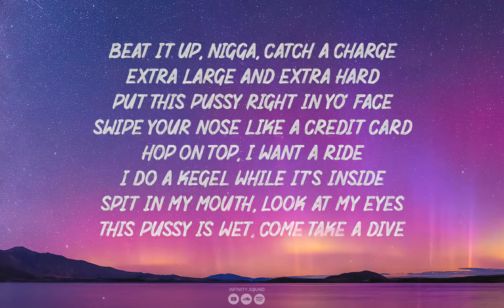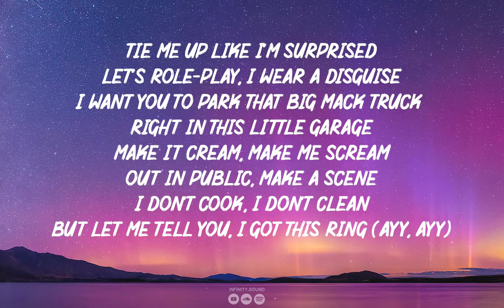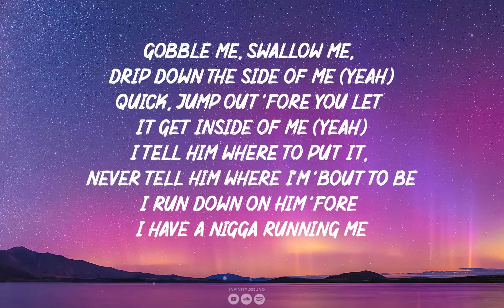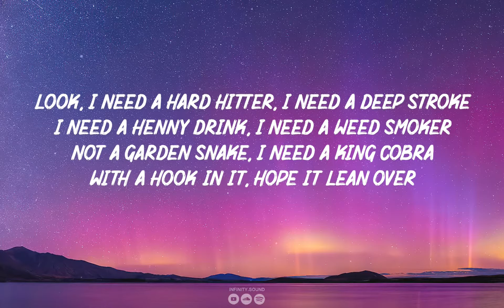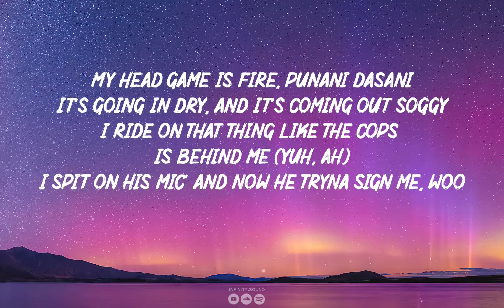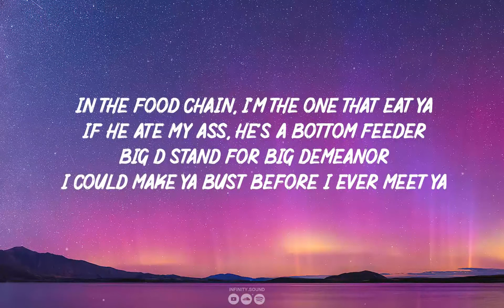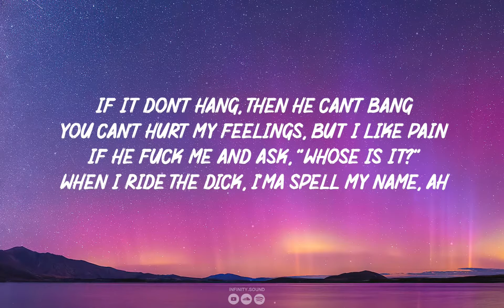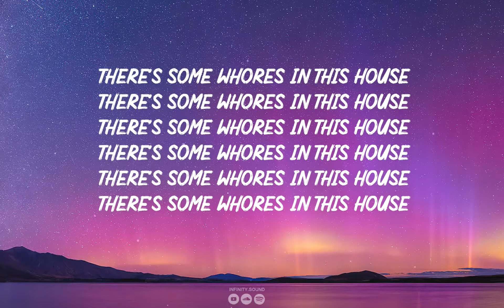Cardi B - WAP (Lyrics) feat. Megan Thee Stallion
"The clean version of this song is the instrumental"

©️ If any producer or label has an issue with this song or picture, please get in contact with us and we will take care of it immediately.

🎤  ~ LYRICS ~
There's some whores in this house (hol' up)
Wet ass pussy, make that pullout game weak, woo! (Ah)
Yeah, you fucking with some wet ass pussy
Put this pussy right in yo' face
Swipe your nose like a credit card
Hop on top, I want a ride
I do a kegel while it's inside
Spit in my mouth, look at my eyes
Let's role-play, I wear a disguise
But let me tell you, I got this ring (ayy, ayy)
I tell him where to put it, never tell him where I'm 'bout to be
I run down on him 'fore I have a nigga running me
Talk yo' shit, bite your lip
You ain't never gotta fuck him for a thing
He already made his mind up 'fore he came
Now get your boots and your coat for this wet ass pussy
He bought a phone just for pictures of this wet ass pussy
Pay my tuition just to kiss me on this wet ass pussy
Now make it rain if you wanna see some wet ass pussy
Look, I need a hard hitter, I need a deep stroke
I need a Henny drink, I need a weed smoker
Not a garden snake, I need a king cobra
Pussy A-1, just like his credit
I let him taste it, and now he diabetic
It's going in dry, and it's coming out soggy
I ride on that thing like the cops is behind me (yuh, ah)
Switch my wig, make him feel like he cheating
Put him on his knees, give him some' to believe in
Never lost a fight, but I'm looking for a beating
When I ride the dick, I'ma spell my name, ah
Now from the top, make it drop, that's some wet ass pussy
Now get a bucket and a mop, that's some wet ass pussy
I'm talking WAP, WAP, WAP, that's some wet ass pussy
Macaroni in a pot, that's some wet ass pussy, huh
There's some whores...